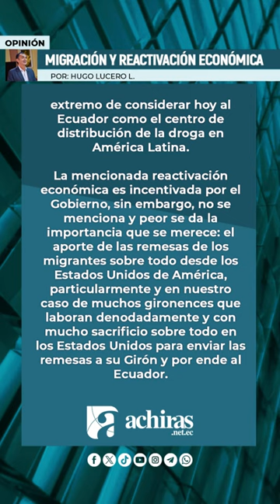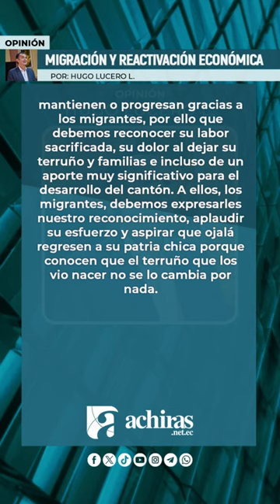"Migración y Reactivación Económica"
Migración y Reactivación Económica, artículo de opinión del Dr. Hugo Lucero L.